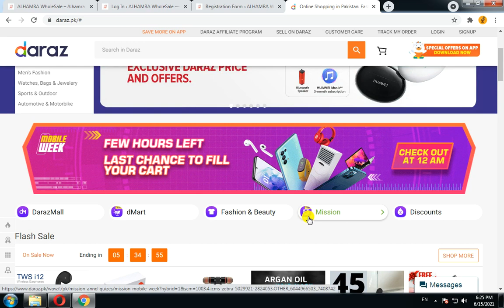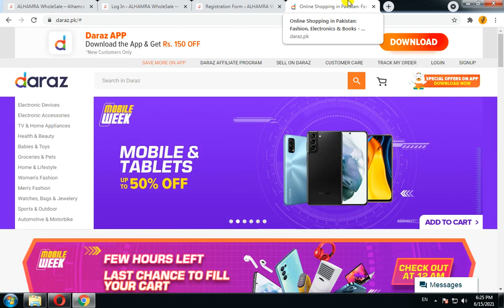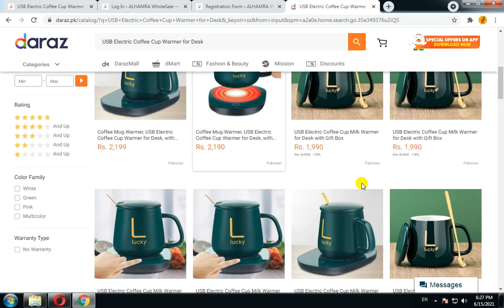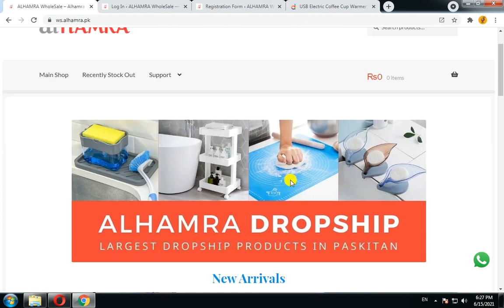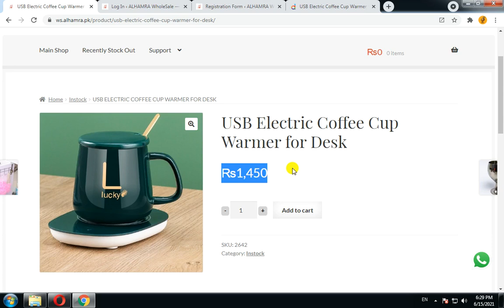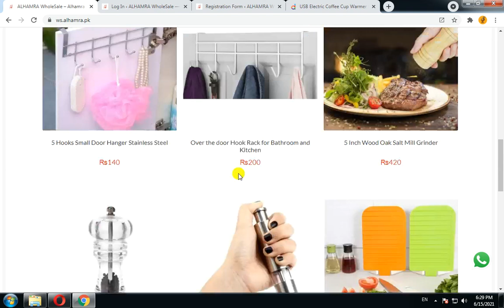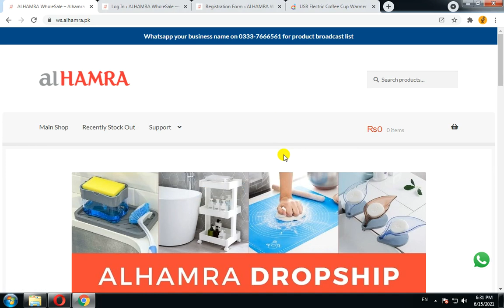Best Products for your Daraz store |Tech Master